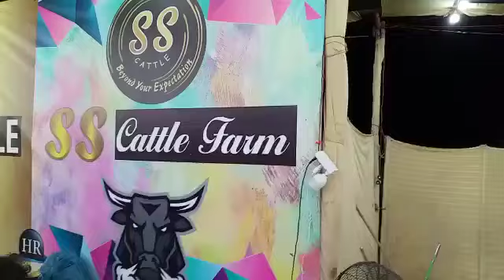SS Cattle Farm 🐂 #2023 cattle collection cow bull cattlelovers EID UL AZHA OUR # Qurbani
Cow Mandi Karachi which is also known and searched as sohrabgothmandi2023 Goth Cow Mandi Karachi, Northen By Pass Cow Mandi, OUR Channel, Karachi Cow Mandi, Maweshi Mandi Karachi, and Gai Mandi Karachi. This is the biggest and Asia's largest livestock buy and sale market which is constructed on the largest area of land. Cow Mandi Karachi is the Cattle & Livestock market to Sale & Purchase Best Cows in All Price Ranges for Eid al Adha Qurbani. Cow Mandi 2023 is going to be installed in many small areas of Karachi like in Lalukhet Bakra Mandi near Lalukhet Birds Market but mainly there are 2 markets that will be organized officially, first is the old Sohrab Goth Cow Mandi Karachi Northen By Pass Cow Mandi, near Super Highway and the other is Everest Mandi after Toll Plaza Karachi near Bahria Town Karachi. In Karachi Cow Mandi, there is a wide area where: Goats for Sale, Bucks for Sale, Sheep for Sale, and Lambs for Sale are available at high and low prices, this area is known as Bakra Mandi Karachi Pakistan (Goats Market Pakistan). Camels Qurbani is done by many Muslims in Pakistan with the passion that’s why you will also find Camels for Sale near Cow Mandi Karachi. Bakra Eid 2023 also knowns as Eid ul Adha #2023 / Eid al Adha 2023 is a great annual event for all Muslims. Muslims from all over the world celebrate this Eid festival by sacrificing (slaughtering) the sacrificial animals in the name of ALLAH which is famous and known as Qurbani and Sunnat e Ibrahimi. Bakra Eid 2023 / Eid ul Adha #2023 is going to be a healthy competition between new and old dairy and cattle farms. Some famous and new cattle farms are armani , karim cattle farm, ammacattlefarm, Boss Cattle Farm, AS Cattle Farm, BM Afridi Cattle Farm, Afridi Cattle Farm, surmawala_cattle_farm, Crown Cattle Farm, Kamran Saman Cattle Farm, Sassi Cattle Farm, and many more. We try to film all these famous cattle farms in Bakra Eid Season. These farms grow up different types of cows breeds in Pakistan. Those cows are from these cattle breeds: Sibi Bhagnari, Sahiwal Cattle Breed, Cholistani, Lohani (cattle), Brahman, Dhanni (cattle), Belgian Blue, Charolais, Libre, Rathi, Red Sindhi, Zebu, Jersey Cows, Gir Cows, etc.
YouTube Channel Link: OUR Channel @ourchannel7570